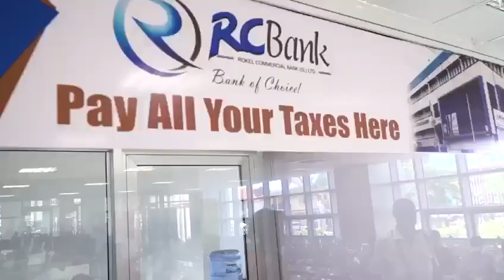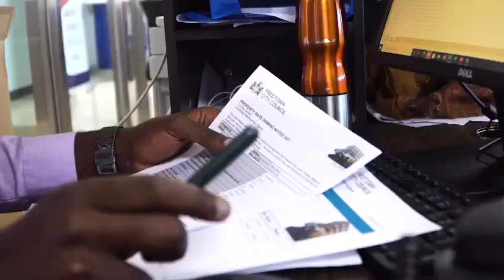Transform Freetown 2021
The current mayor of Freetown Yvonne Aki Sawyer thanking taxpayers of the Freetown municipality for their contribution to help transform the capital city Freetown.